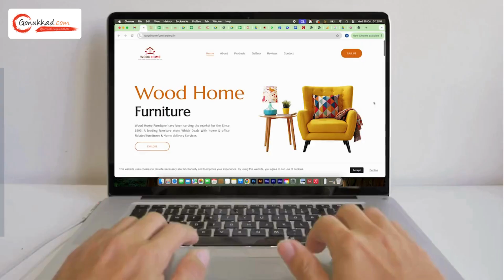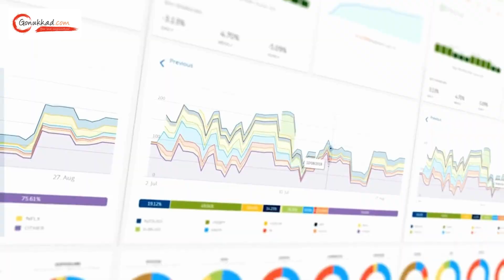Supercharge Your Hospital with GoNukkad Ft. Rajkummar Rao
(Business Aapka Zimmedari Hamari)
GoNukkad: The Game-Changer for Hospitals Ft. Rajkummar Rao
Looking to expand your hospital and showcase your services to more patients? GoNukkad is here to help you improve your online presence, boost patient acquisition, and drive more traffic to your healthcare facility.
Watch as Rajkummar Rao explains how GoNukkad empowers hospital owners to thrive by:
✅ Boosting Online Visibility: Get your hospital noticed in local searches, making it easier for patients to find you when they need care.
✅ Simplifying Digital Operations: Easily update services, doctor profiles, patient information, and promotions on your website and social media.
✅ Enhancing Patient Engagement: Manage patient reviews, provide virtual consultations, and offer personalized health plans for better service.
✅ Driving Foot Traffic: Attract more patients with targeted marketing and health awareness campaigns.

GoNukkad is your all-in-one solution to grow your hospital, whether it’s general healthcare, specialist services, or emergency care. We connect you with patients eager to find reliable, accessible healthcare.

🌟 Let’s make your hospital the trusted choice for health and well-being!

Our Retail Services for Hospitals:
👉 Dedicated Account Manager
👉 Google Profile Verification
👉 Google Suspension Approval
👉 Monthly Promotions
👉 Professional Website Creation
👉 Business Phone Number
👉 Review Management
👉 Monthly Business Growth Consultation
👉 Business Newsletter
👉 Professional Photo & Video Shoots
👉 Organic Business Growth
👉 Expanded Patient Reach

Additional Seller Services for Hospitals:
👉 Account Management Services
👉 Service Listing & Cataloging
👉 Advertising Services
👉 Social Media Marketing
👉 High-Quality Medical Photography & Videos
👉 Health Promotions & Campaigns
👉 Patient Scheduling Solutions
👉 Patient Feedback Management
👉 Registration on Health Platforms

💬 24/7 Open Feedback Portal with a Dedicated Account Manager